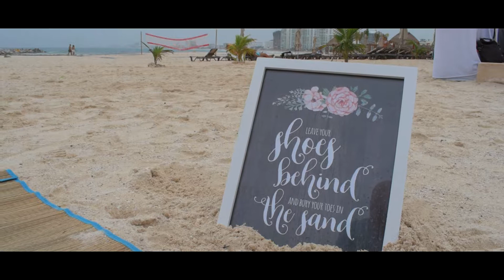Mike & Shana's Wedding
I put together a wedding video of Mike and Shana, who were getting married on the beach at the Hyatt Ziva in Cancun, MX.

All footage was shot handheld, on a Nikon D5600 at 23.976fps at 1080p. Lenses used were both the 18-55mm f3.5-5.6 kit lens and the 35mm f1.8 prime.